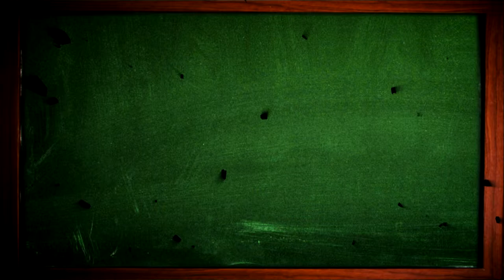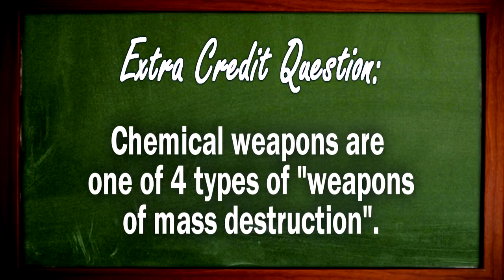Transit TV Teacher-Educational Show